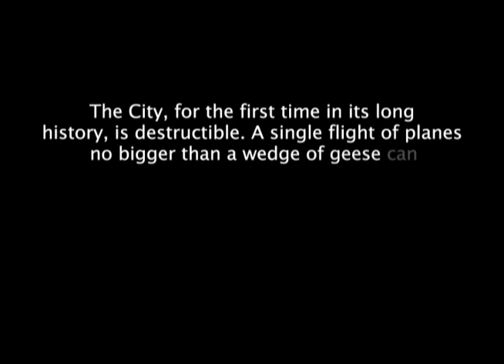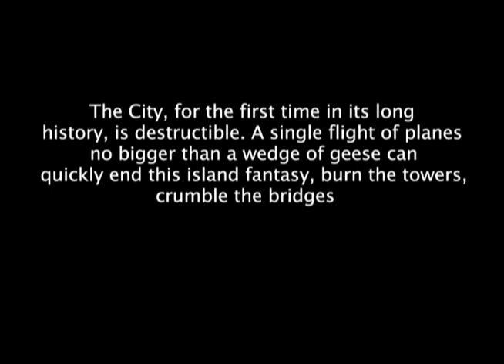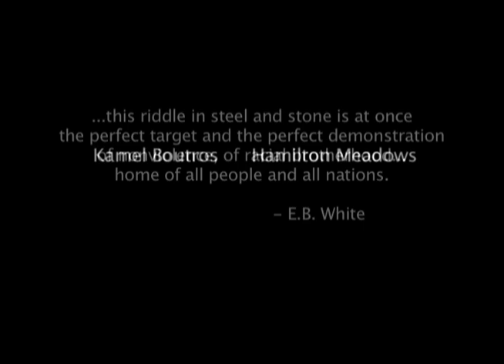CITY | Islamophobia in a NYC Taxi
Millions of people, millions of stories. In New York, it’s possible to pass thousands on your way to work without ever meeting another person. But sometimes, two strangers innocently cross paths, and create a sequence of events that can change their lives and perspectives forever. CITY, directed by Topaz Adizes, follows a Muslim cab driver who inadvertently picks up an Islamophobic passenger. Watch this brief, but powerful interaction between two human beings. | Curated by The Skin Deep

Threshold is where we share films, fiction + documentary, which explores the threshold of the human experience: pushing the edge of our understanding and comfort zone of what it means to be a human being in this day and age.

Actors | Kamel Boutros & Hamilton Meadows
Producer | Topaz Adizes
Editor | Erica Scharf
Sound Designer | James Lebrecht
Colorist | Andrew Carranza
Special Thanks to Zvi Ziarno